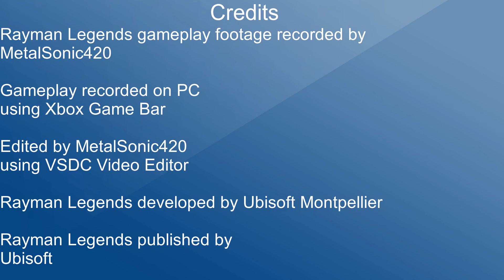Rayman Legends Part 4 (Toad Story: Part 1)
Starting with Toad Story, the second world of the game. I play through Ray and the Beanstalk, The Winds of Strange, and 600 Feet Under.